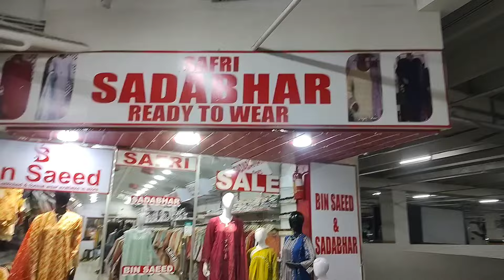Sub sy bari sale September 6, 2024 bin saed Three peace read to wear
Pakistan me pehli bar branded collection wo bhi Karachi me bin saed Three peace sitch un stitch party dresses sale offer 12 rabiul awal ki sb Sy bari sale
 Jesa Dil chahy wesa pehno  peson KA Mon na Dekho
Sasta lo magar acha lo
Yee Karachi hybranded collection milti hy yahi All market Karachi info my YouTube channel and millennium mall imteyaz super market sasti market SAIMA SHOPPING MALL and more info my WhatsApp number 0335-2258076
Millennium
SAIMA SHOPPING MALL
Imtiaz super market
Doll man
One dollar
Ducky bhai
Meray vlogs
Food street
Gul Ahmed
Khadi
Shirazi village vlogs
Viral shorts
Agar AP dost chahty hn k hum AP ki Pasand ki koie market yaa Bazar cover Karen TU hum ko comment me zaror bataen AP Karachi ki Kon si market yaa Bazar ki update chahaty hn ? Hum ko zaror bataya Karen
Bhai k channel ko like Karen share Karen or humry channel ko sport Karen taky hum dikhaen AP ko sasti market